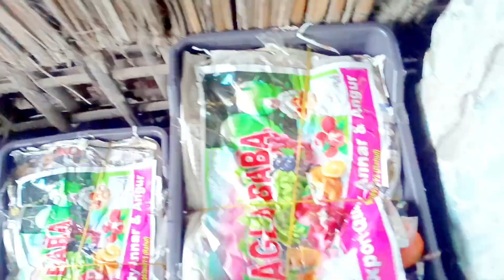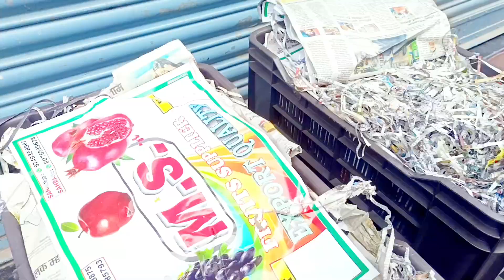Anar ka business kaise karen retai me l fruit business l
daily vlog
village vlog

village market Volg
fal business
fruits selling
fruits business retail
daily vlog channel YouTube
fruits selling business
daily fruits
fruits Anar
Anar selling business
village lifestyle
village market
village fruit market
village fruits market video
India village market
wholesale fruit market
fal business
Sanjay DLK Volg
fruits ka business
fal selling business
fal market
fal business video
market video
wholesale fruit market
Anar selling
wholesale fal business
selling
business
Anar business
Anar ka sel
anar market
fal Mandi
wholesale fal Mandi
fruits market
fruit business idea

sanjaysaha07

. thank you follow the channel 🙏